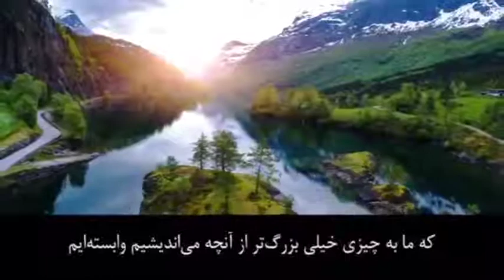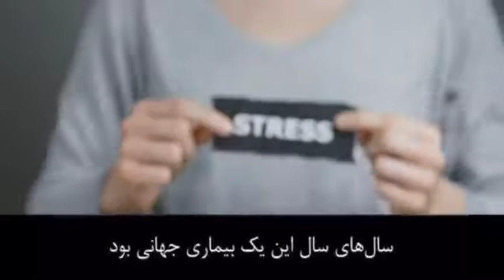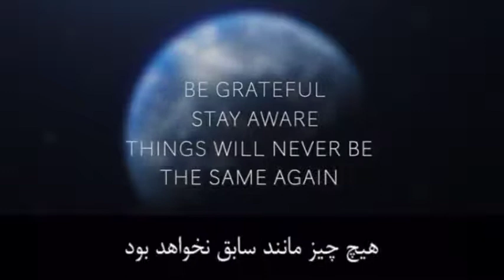Thank You Corona Virus | The Value of Life